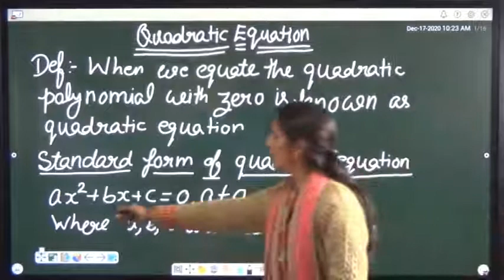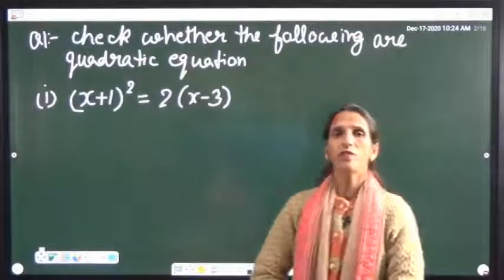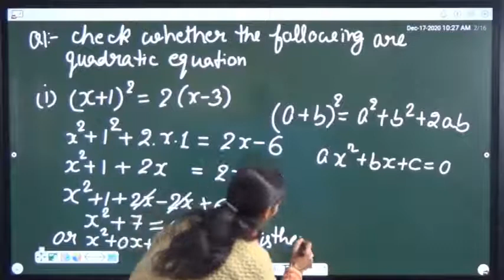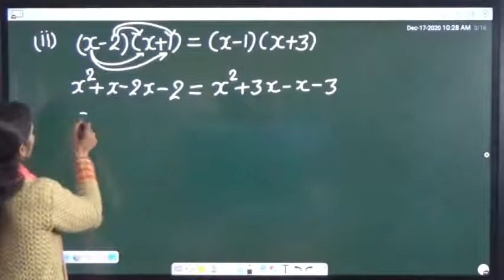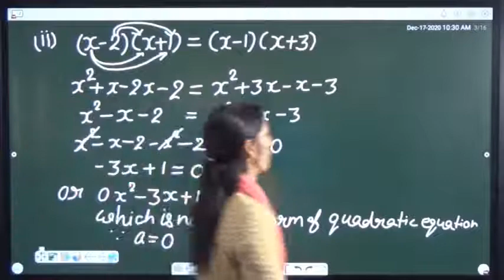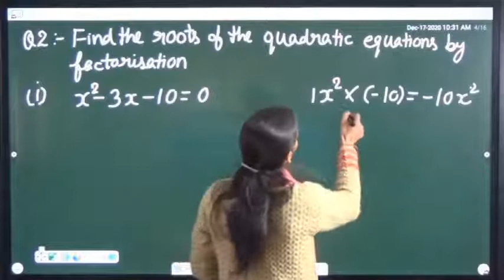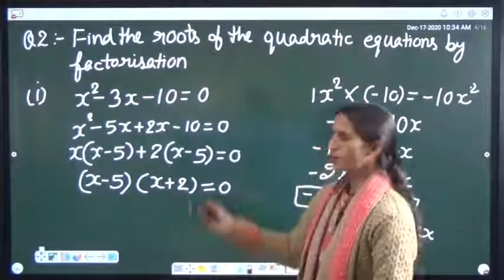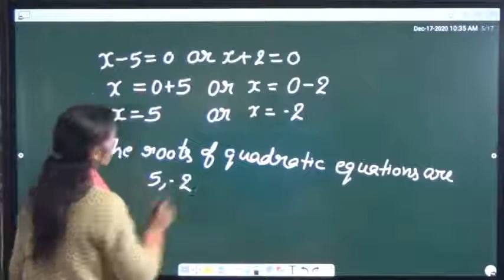Quadratic Equations Grade 10 (Mathematics)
Quadratic Equations Part 1  Grade 10 (Mathematics)
Easy way to understand and revise chapter 4 Quadratic Equation
Quadratic Polynomial
Quadratic Equation
Stand form of Quadratic Equation
Roots of Quadratic Equation
Solving Quadratic equation by factorization
Quadratic Formula
Discriminant
Nature of roots